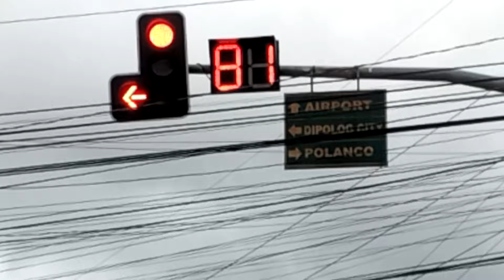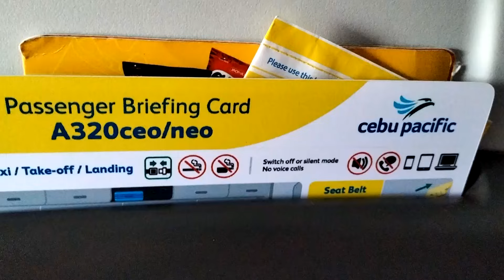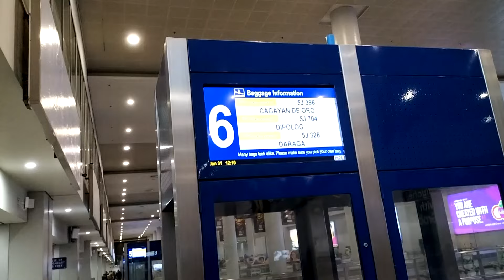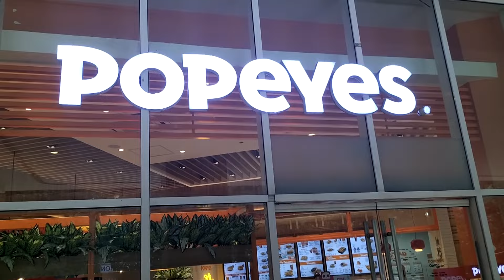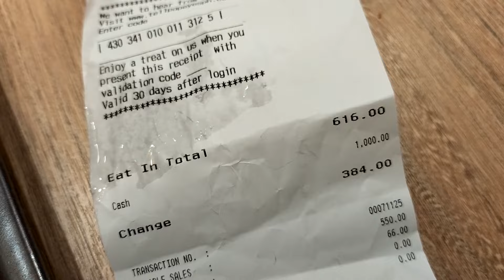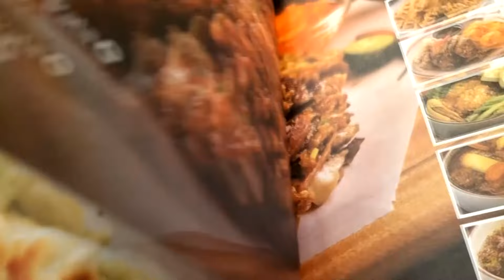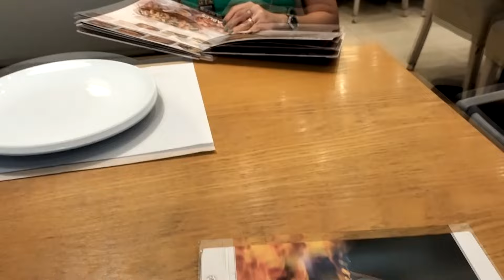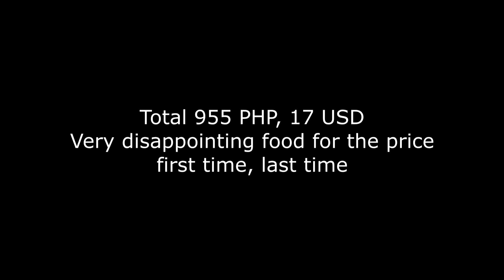V574 - TRIP TO MANILA THE PHILIPPINES - THE GARCIA FAMILY - PART 1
KW Trip to Manila The Philippines, The Garcia Family, retiring in paradise, dipolog to Manila, A successful story of a foreigner and a Filipina relationship, retiring in the Philippines, Dipolog City, vlog about the philippines, retiring in the Philippines YouTube,